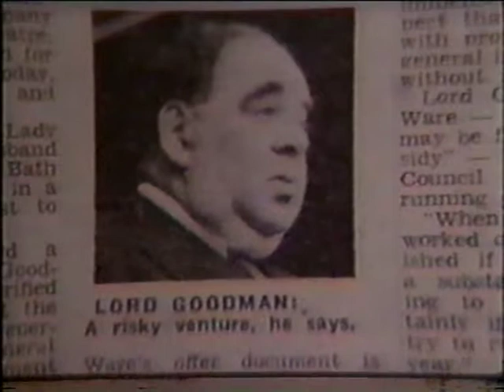The Show Must Go On (pt 2)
Before the Morris Minor Centre, Charles Ware was a property developer in London and Bath in the late 60's early 70's. This film was commissioned by Arena in a series about maverick entrepreneurs in the UK in 1974. With a working title of Champagne Charlie it became a film about the rise and fall of Charlie's property business. The title changed to The Show Must Go On leaving Charles Ware walking the streets of Bath as a bankrupt. Within the year Charles Ware had bought 3 Morris Minors found a yard in Bath and began the journey that brought us the Morris Minor Centre.